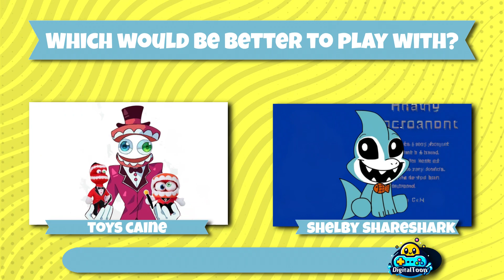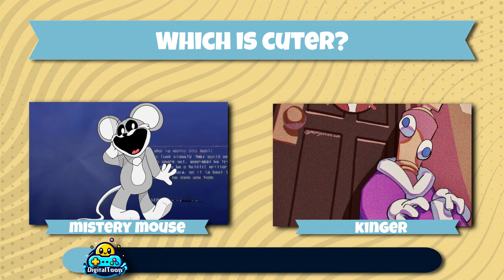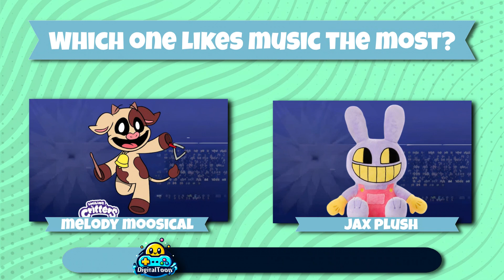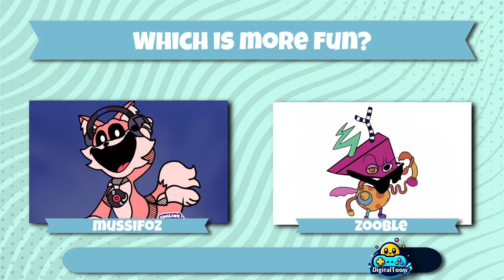*BEST ART* SMILING CRITTERS and DIGITAL CIRCUS REJECTED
In an intriguing fusion of creativity and innovation, the art world experiences a unique spectacle as the vibrant realms of "Smiling Critters" and "Digital Circus" collide.

"BIZARRE: BEST ART from SMILING CRITTERS and DIGITAL CIRCUS REJECTED" is a captivating collection that showcases the most extraordinary and, paradoxically, rejected artworks from both universes.

This exhibit not only reveals the hidden gems that were initially dismissed by critics and audiences but also celebrates the eccentric and often overlooked brilliance of these artistic endeavors.